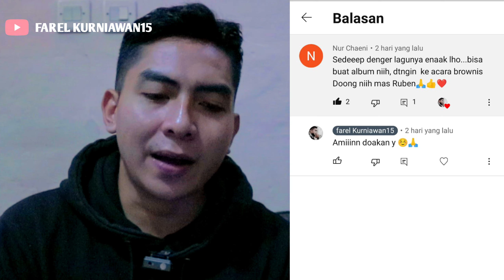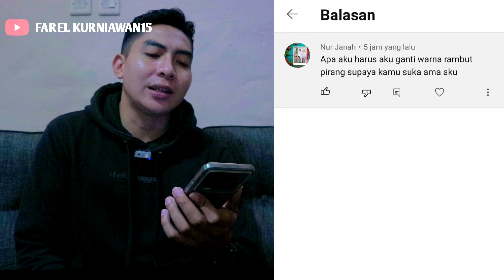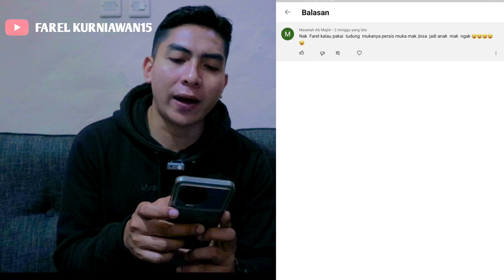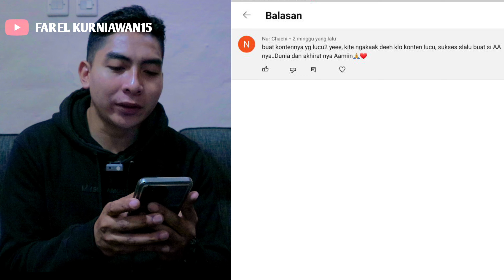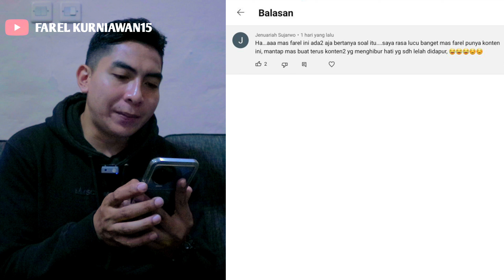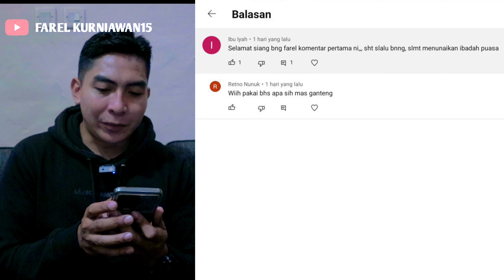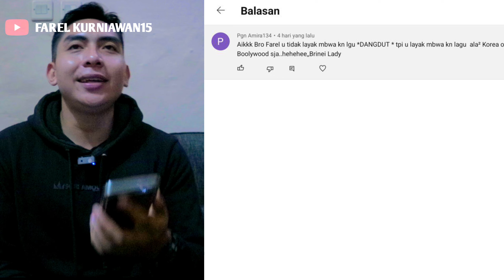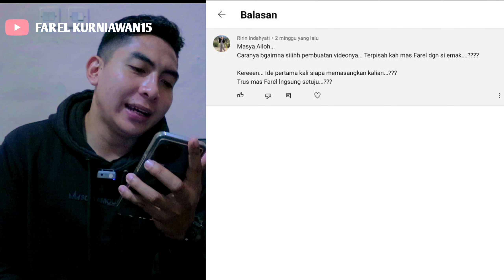Baca Komen Lucu Subscriber Pak Satpam 😄😄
HAI HAI HAI PADA KESEMPATAN KALI INI PAK SATPAM MENCOBA MENGHIBUR DENGAN KONTEN KONTEN YANG DIBUAT SEGINI ADANYA. TIDAK ADA UNSUR APAPUN UNTUK MENCELA ATAUPUN DISKRIMINATIF . SEMOGA KALIAN SEMUA BISA TERHIBUR YA 😍🥰😘

DUKUNG TERUS CHANEL PAK SATPAM YAH  AGAR TERUS MAJU DAN BERKEMBANG 🥰😍😘